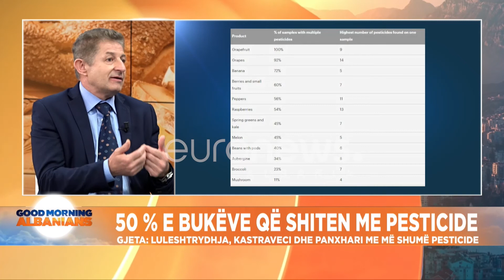Zef Gjeta: Luleshtrydhja, kastraveci dhe panxhari kanë më shumë pesticide